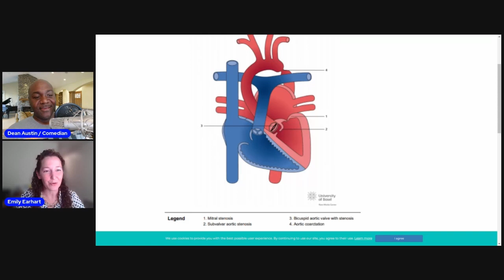ACHA EMILY EARHART IS ALL SMILES WHEN TALKING ABOUT MATTERS OF THE HEART!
THIS MuddaCluckin' Podcast
Dean and Emily discuss life and what it means to be thankful and happy
Twitter: @iamdeanaustin comedy shows and podcast information